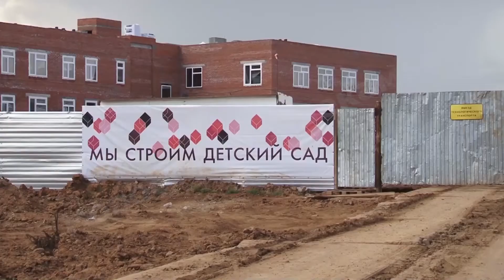Приёмка школ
Сегодня глава города вместе с начальником управления образования и строителями проверили подготовку городских школ к учебному году. В ряде из них ребята увидят отремонтированные спортзалы. Также стало известно, когда откроется новая школа на правом берегу. Подробнее в сюжете Елены Силаковой.